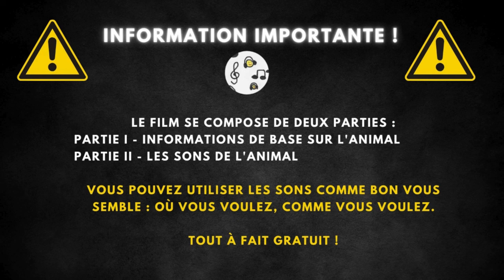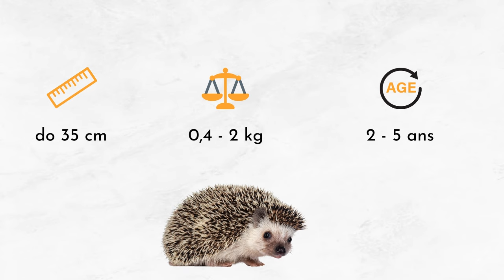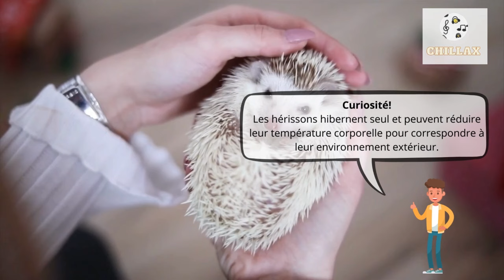Cri du hérisson et description 🦔 Cri hérisson, bruit de hérisson la nuit 🦔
00:00 La préface
00:23 Informations Générales
1:53 Cri du hérisson

Le hérisson est un petit mammifère nocturne connu pour ses piquants qui couvrent la majorité de son corps, lui servant de protection contre les prédateurs. Cet animal solitaire possède un petit museau pointu et des yeux vifs, et il est souvent apprécié pour son rôle bénéfique dans les jardins, où il consomme divers insectes nuisibles.

Les hérissons atteignent une longueur de 20 à 35 cm et peuvent peser jusqu'à 1,4 kilogramme. Leur durée de vie moyenne est d'environ 10 ans, bien que cela puisse varier en fonction des conditions environnementales et des risques de prédation. Leur corps est couvert de piquants, sauf le visage, le ventre et les pattes, et ces piquants peuvent se hérissés lorsque l'animal se sent menacé.

Les hérissons sont principalement insectivores, se nourrissant d'une grande variété de petits invertébrés tels que les insectes, les vers de terre et les escargots, mais ils peuvent également consommer de petites quantités de fruits et de champignons. Ils jouent un rôle crucial dans la régulation des populations d'insectes. Bien que leurs piquants les protègent de nombreux prédateurs, ils sont parfois la proie de renards, de hiboux et d'autres grands oiseaux de proie.

Les hérissons vivent dans une variété d'habitats, allant des forêts et des champs aux jardins et parcs urbains, ce qui démontre leur grande capacité d'adaptation. Ils préfèrent les environnements offrant de nombreux abris comme les tas de feuilles ou les broussailles, où ils peuvent se cacher durant la journée et hiberner pendant l'hiver. Leur présence est bénéfique pour l'équilibre écologique des jardins et des zones naturelles où ils aident à contrôler les populations de nuisibles.

Les hérissons ont environ 5 000 à 7 000 piquants qu'ils utilisent comme défense contre les prédateurs.
Ils sont capables de nager et grimpent bien.
Les hérissons hibernent seul et peuvent réduire leur température corporelle pour correspondre à leur environnement extérieur.
Ils ont un sens de l'odorat et de l'ouïe très développés, mais une vue relativement faible.
Les hérissons peuvent manger jusqu'à un tiers de leur poids corporel en une seule nuit.
Ils sont l'un des rares mammifères naturellement immunisés contre le venin de serpent.